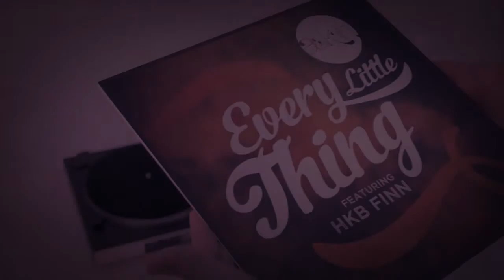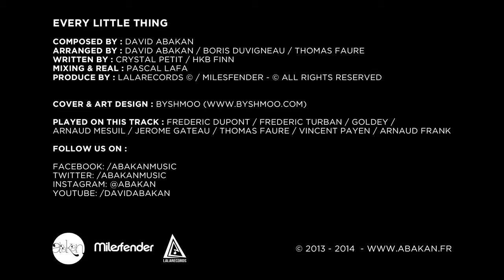Abakan - Every Little Thing Feat HKB FiNN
Abakan featuring Hkb FiNN
Lyrics: Crystal Petit